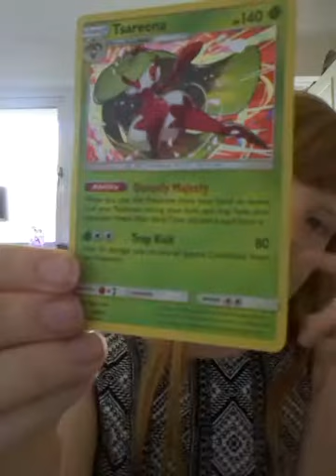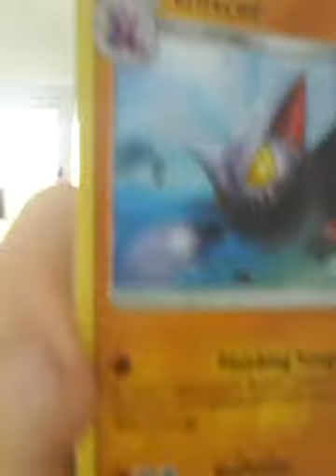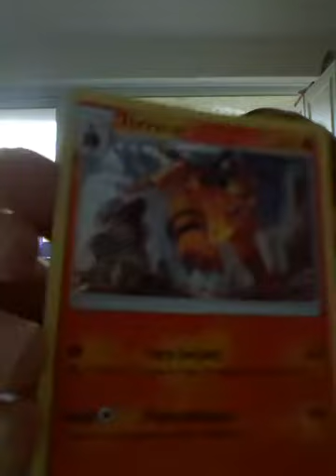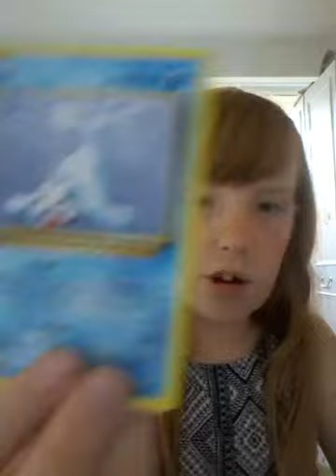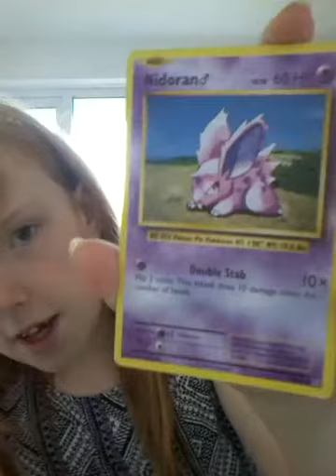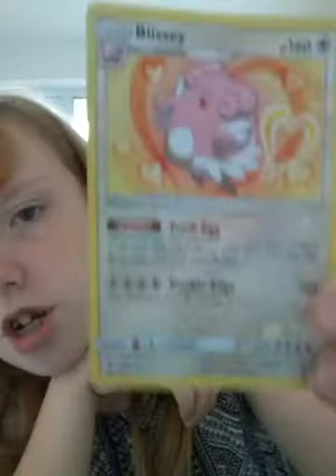All of my pokemon cards